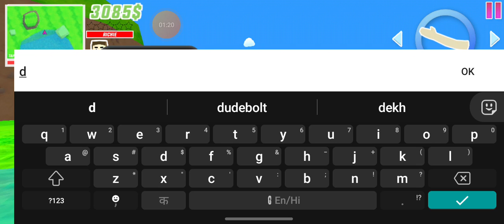Maine military ka tank Chura Ke sale Kar Diya. 😎🤑🤑